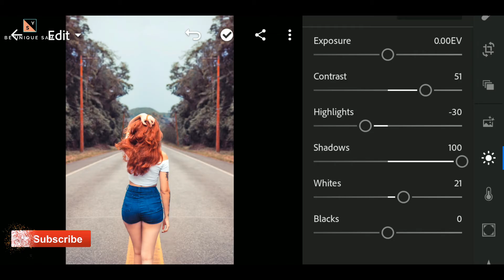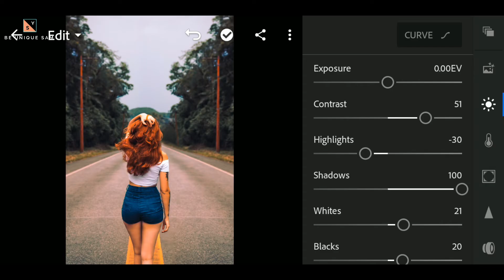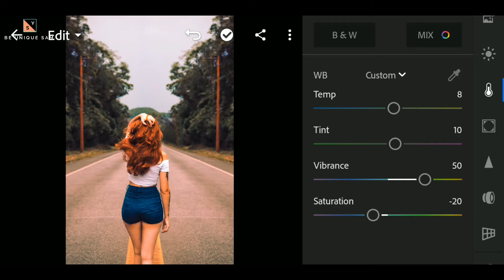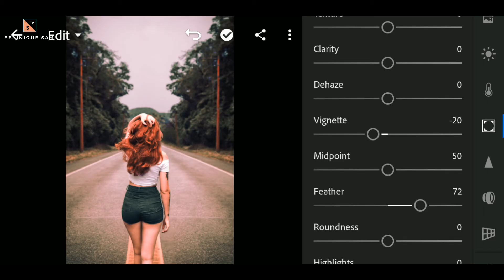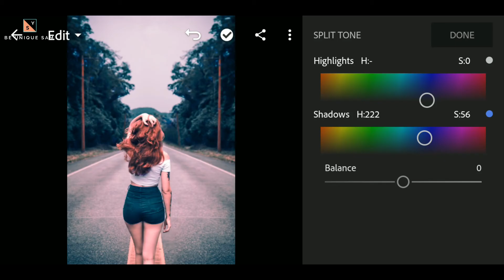Learn How To Make Custom Cinematic Blue Tone Effect 😍 | IN LightroomMobile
Learn How To Make Custom Cinematic Blue Tone Effect

About : hello everyone in this video I am gonna show you how to create you custom cinematic blue tone effect using lightroom application in your mobile.